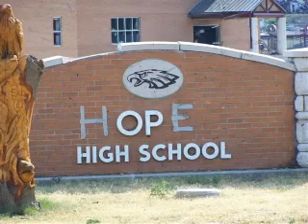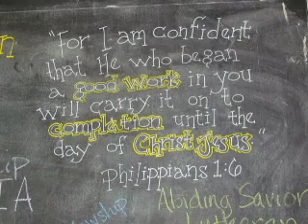JOPLIN VOLUNTEER PKG transf